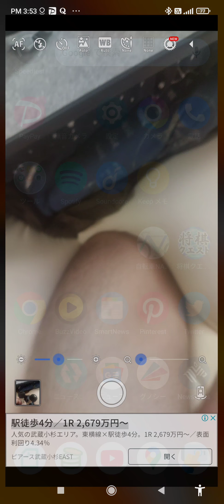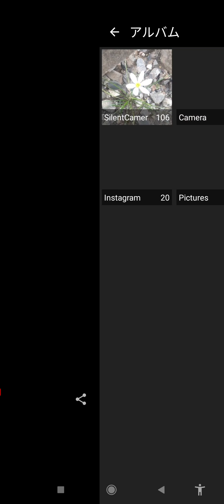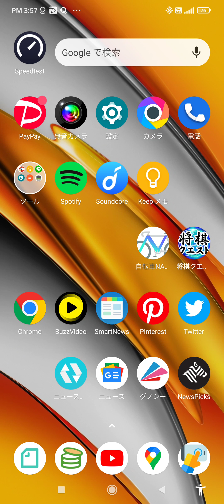2021年9月30日(3)